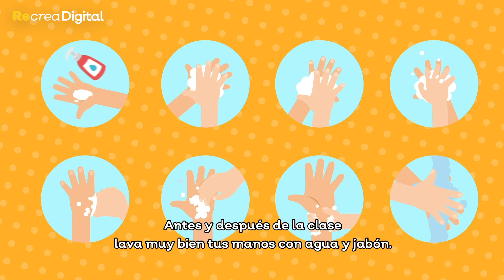Secundaria – Recursos de prevención COVID19 “Educación Física”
Medidas sanitarias a tomar antes y durante la clase de educación física.